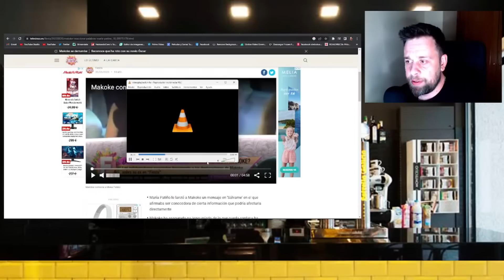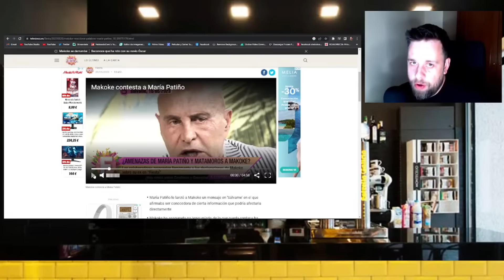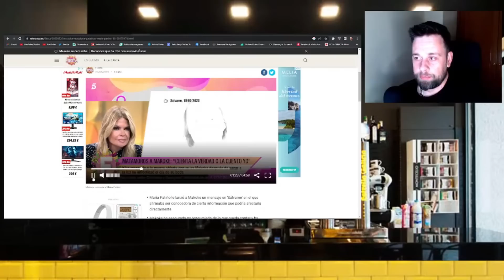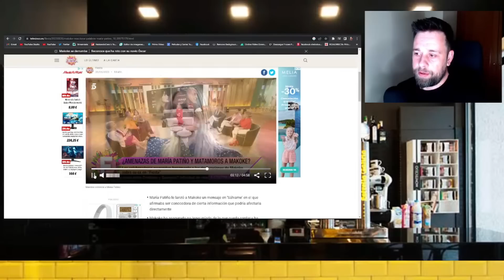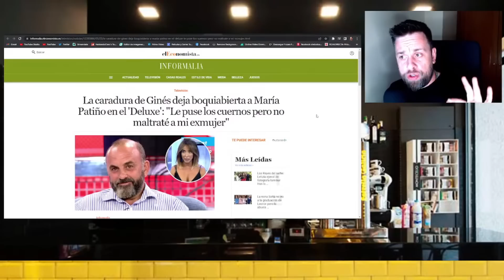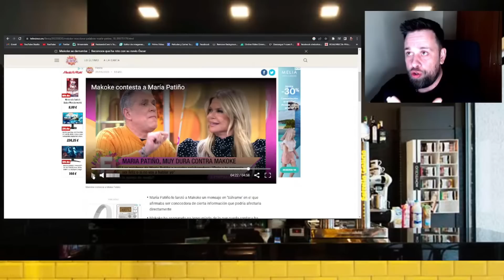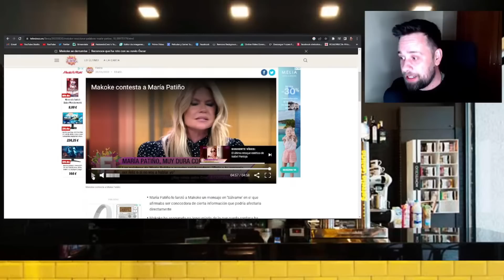💥IMÁGENES BOMBA por Kiko Matamoros en FIESTA de Emma García con DENUNCIA PÚBLICA de Makoke